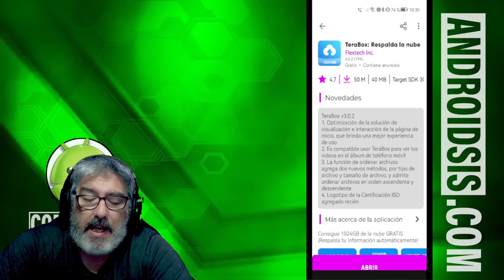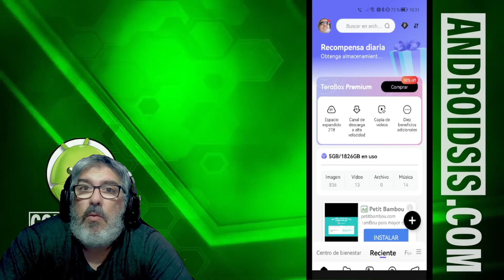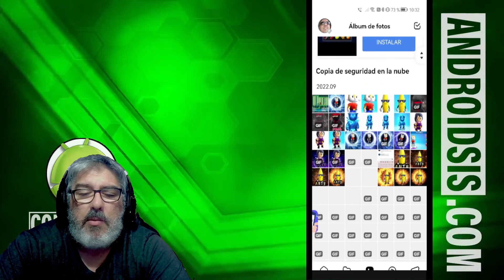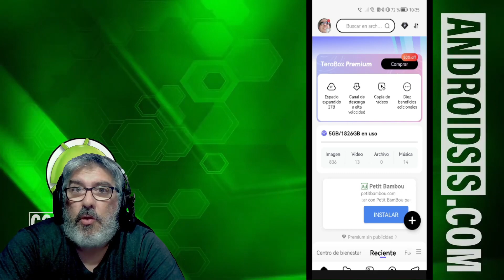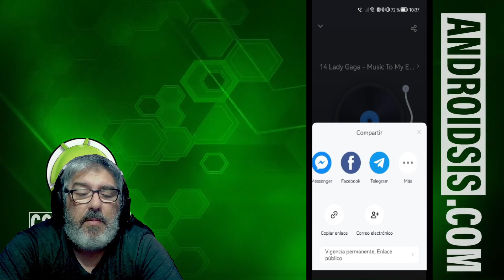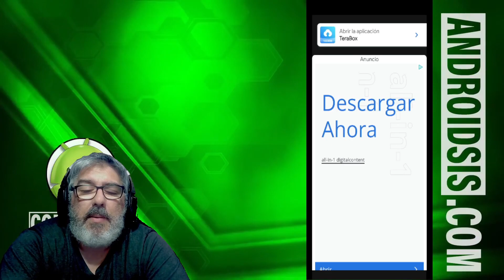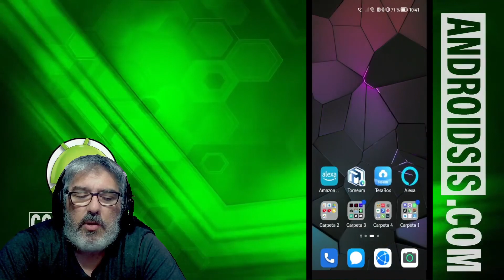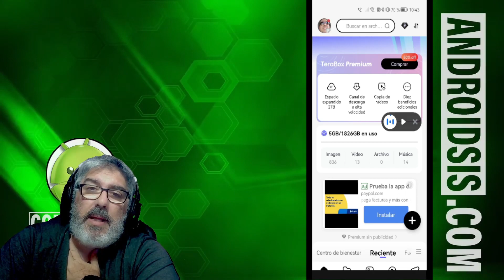Todo lo nuevo que nos ofrece TERABOX la app que te ofrece gratis 1Tb de almacenamiento en la nube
En este nuevo vídeo tutorial práctico Android o más bien consejo, os traigo la manera de conseguir 1 Terabite de almacenamiento en la nube gatris incluso con respaldo automático de tus fotos y la posibilidad de conseguir espacio de almacenamiento extra invitando a tus amigos.